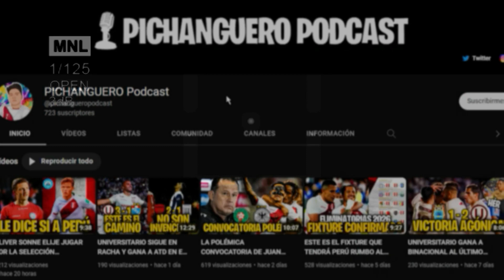JAPÓN GOLEA A PERÚ EN EL PEOR PARTIDO DE LA ERA REYNOSO🤬⚽SUPER CAMPEONES VS LOS 11 MACHOS